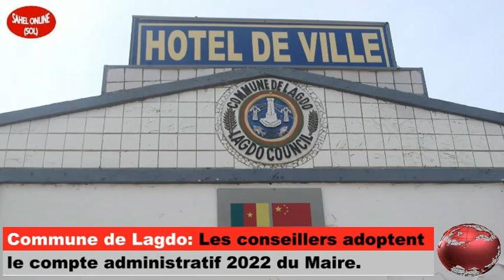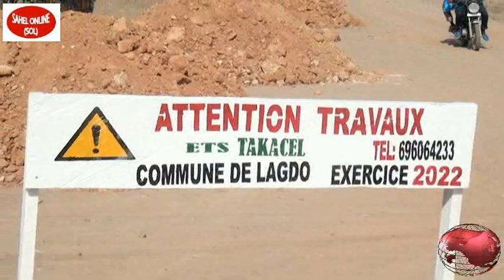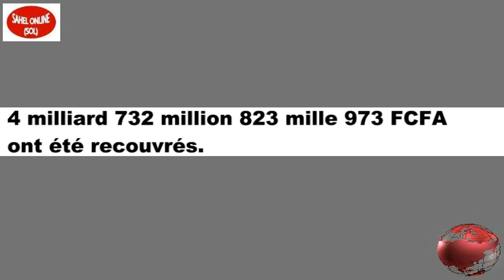Commune de Lagdo: Les Conseillers adoptent le compte administratif 2022 du maire.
Commune de Lagdo.
Les Conseillers municipaux adoptent le compte administratif 2022 du maire et celui de gestion du receveur.